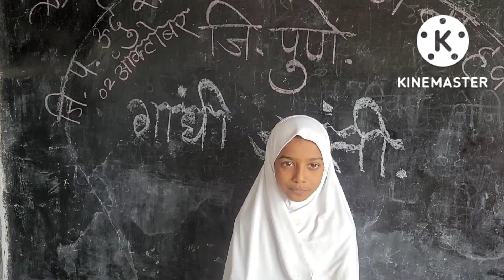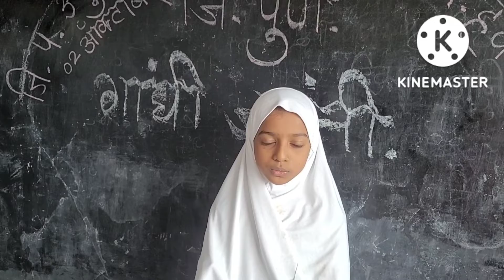Gandhi jayanti Speech in Urdu